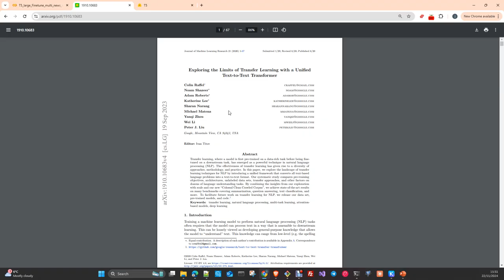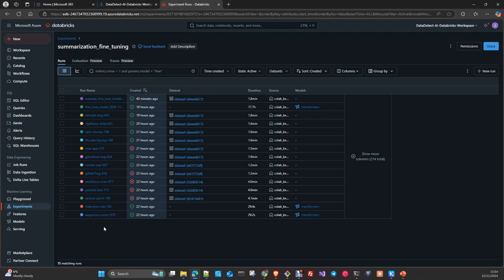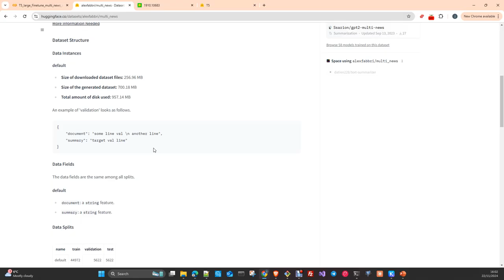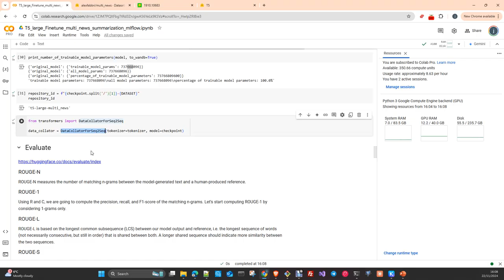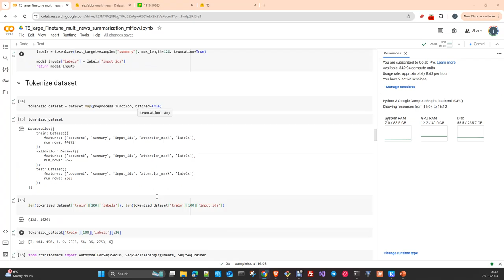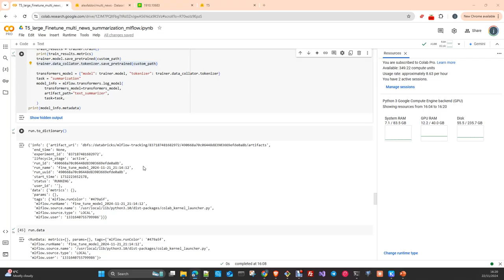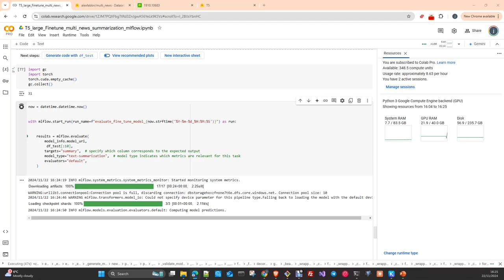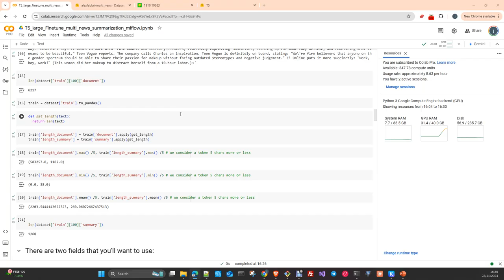MLOps MLFlow: FineTune T5-large Summarization Español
En este vídeo vamos a ver como hacer un FineTune de un modelo T5-Large para especializarlo en Summarization. Usaremos MLFLOW para hacer el logging y tracking de todo el proceso